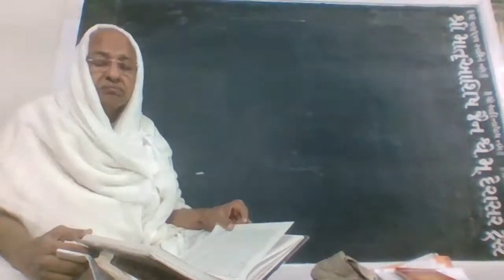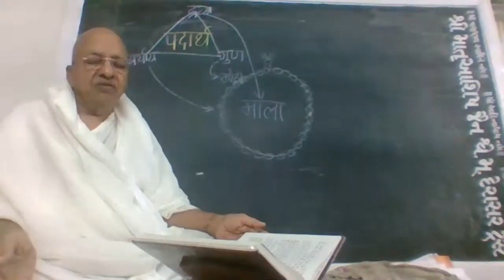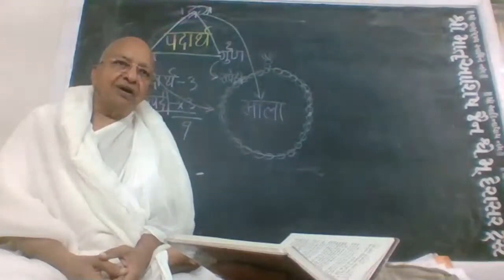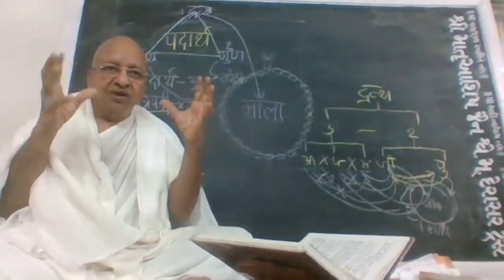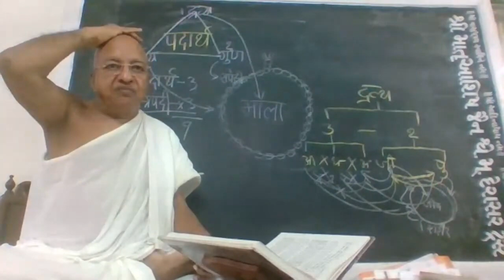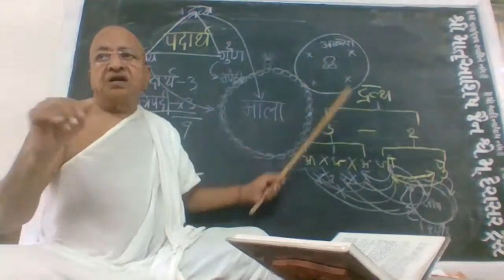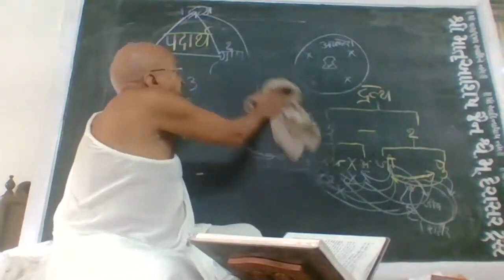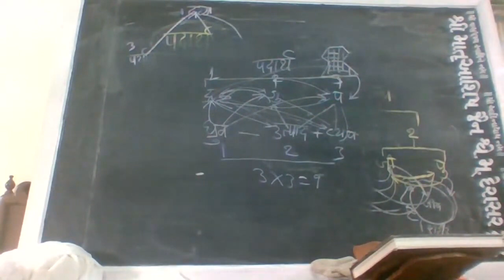14 | Dravyanuyog | Study of Physics & Metaphysics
🔆 Subject: 0RIGINAL STUDY OF DRAVYANUYOG (द्रव्यानुयोग) from Book "DRAVYA GUN PARYAYA NO RAS (દ્રવ્ય ગુણ પર્યાય નો રાસ)".